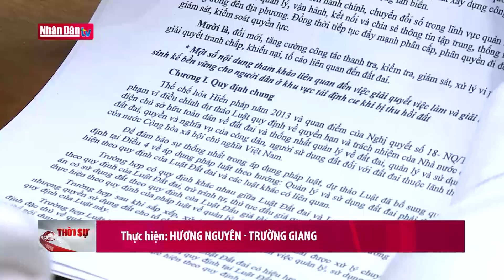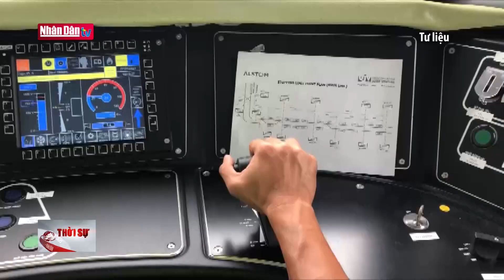Chủ tịch Quốc hội thăm, làm việc tại tỉnh Hưng Yên | Tin chính trị, đời sống xã hội chiều 14/3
Chủ tịch Quốc hội thăm, làm việc tại tỉnh Hưng Yên | Tin chính trị, đời sống xã hội chiều 14/3 | Truyền Hình Nhân Dân
1. Dự Báo Thời Tiết Hôm Nay